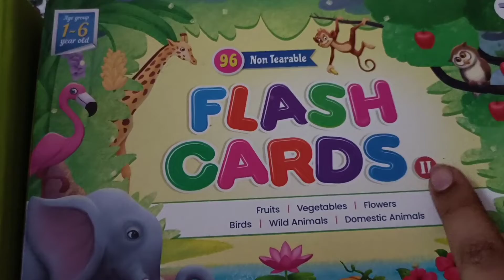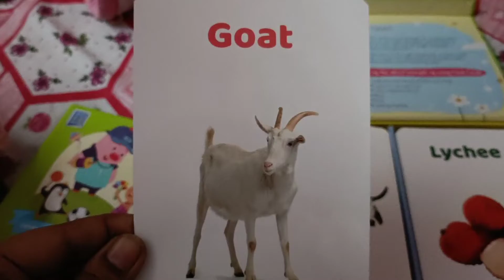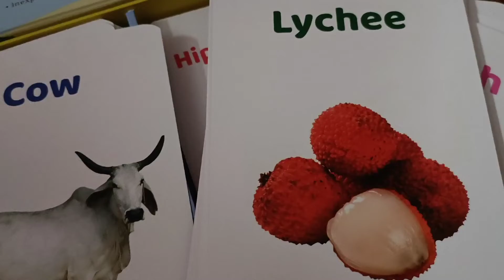How to introduce a picture to a child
hi this is Paramita Saha, in this video I am sharing the right process of showing flash cards. How to introduce an object or a picture to a child and some playing method so that children can enjoy their basic study at home.

links : Take a look at this Target Publications Flash Cards for Kids | Combo Pack of 160 Non Tearable Cards | A to Z Alphabet, Numbers, Animals, Fruits, Vegetable, Flowers and Birds | Kids Learning with Fun | 1 - 6 Years | Early Childhood Education on Flipkart